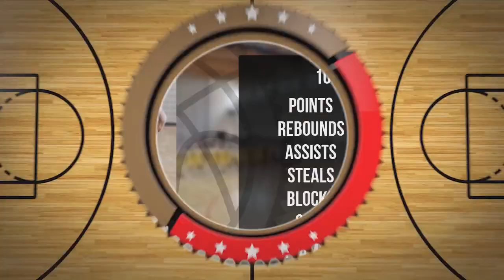Szymon Konarski Player Mixtape DC105 Września 2024